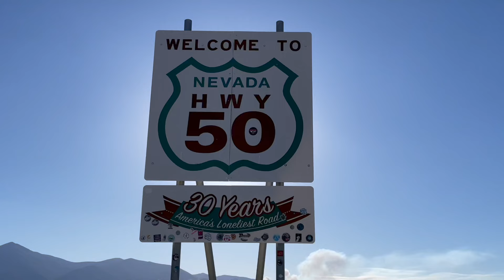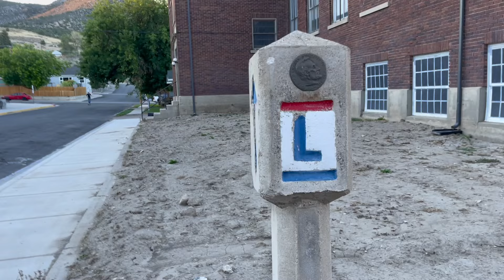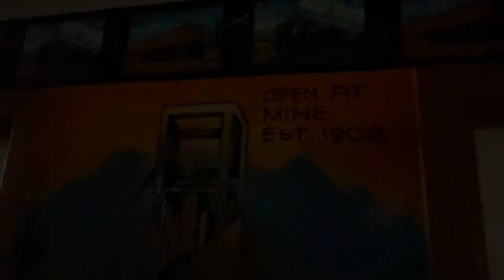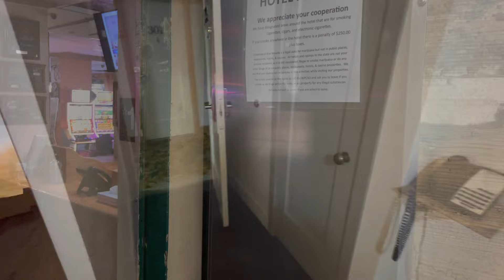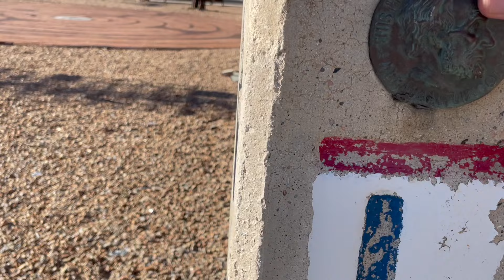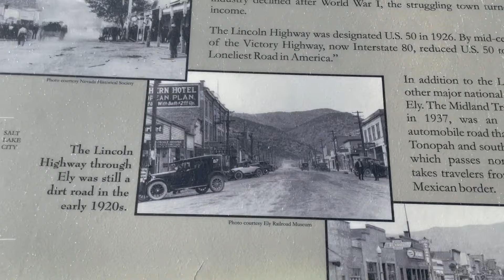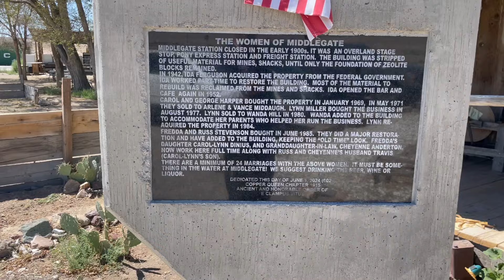Highway 50 Nevada - the Loneliest Road in America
Come along for the ride with us as we drive Highway 50 Nevada - the Loneliest Road in America.
We check out some cool history like the General Motors section of the Lincoln Highway and the Hotel Nevada in Ely, NV.
And a Vanishing Point location